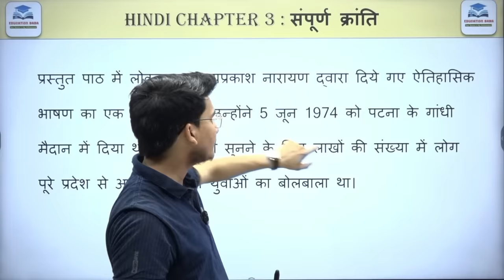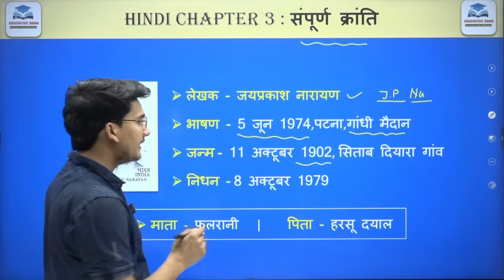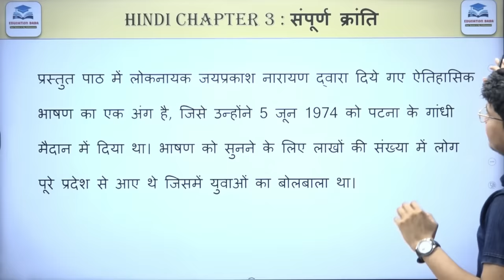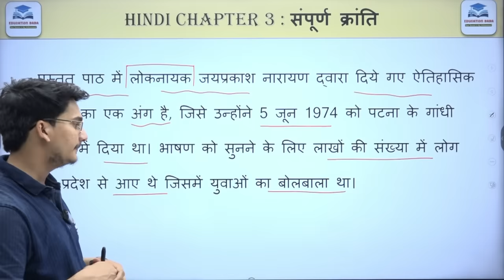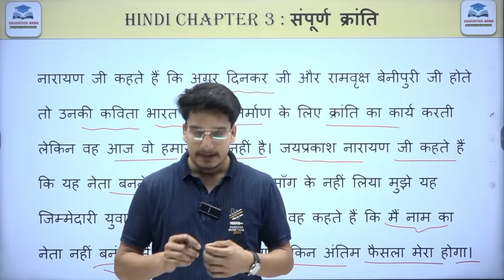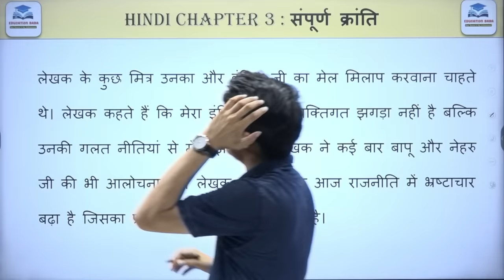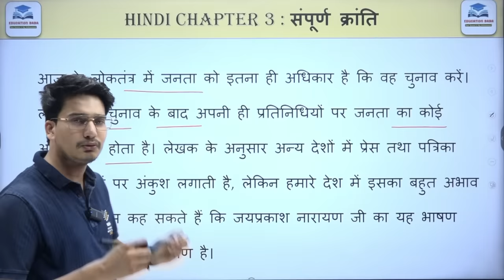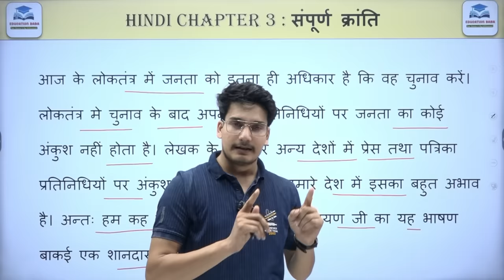संपूर्ण क्रांति पाठ का सारांश | Sampurn Kranti Saransh | Bihar Board Hindi Book Class 12 Chapter 3